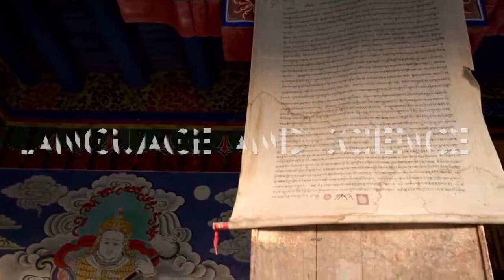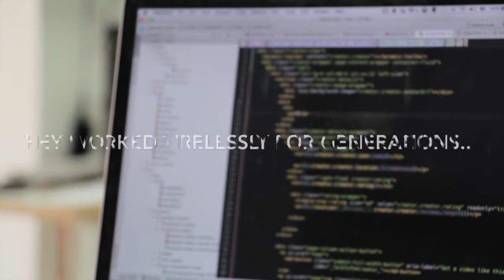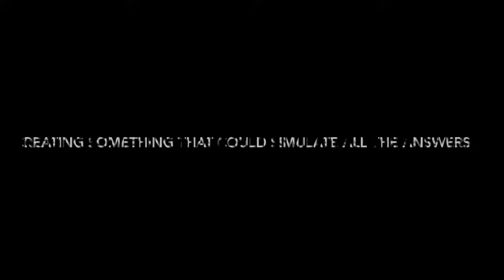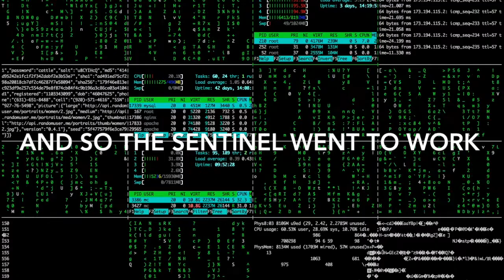The Sentinel - Movie Idea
I had an idea for a movie or story and decided to make a quick film project out of it. Title and author information in credits.